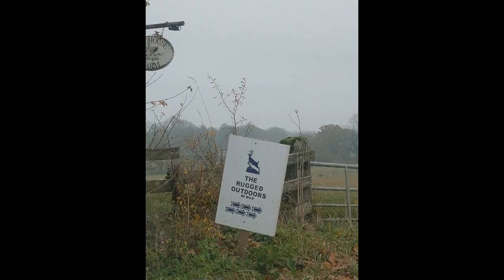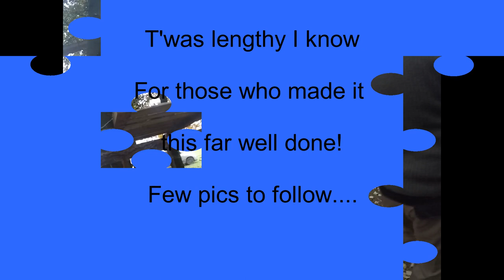Pioneering Skills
A chance to see Craig occurred at Rugged wood. The pre discussed topics on the cards "Tarp set ups and pot hangers" didnt happen yet this impromptu lesson did. Please note I learnt these skills as a 11 year old lad. Hope its of use to someone.